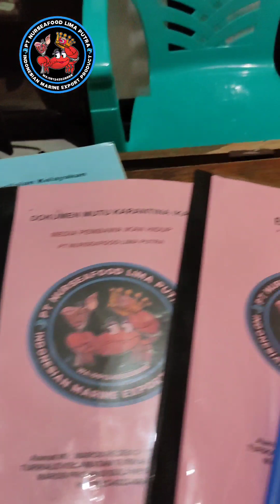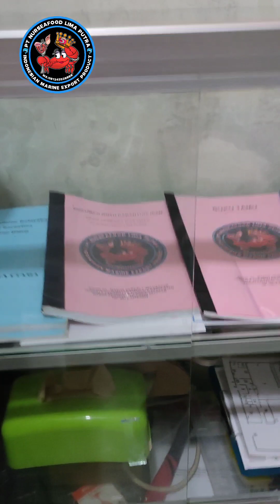CARA DAN SYARAT BIKIN IJIN EXPORT SESUAI STANDARISASI BKIPM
Tahap Tahap Proses Inspeksi BKIPM Untuk Ijin Export Hasil Laut